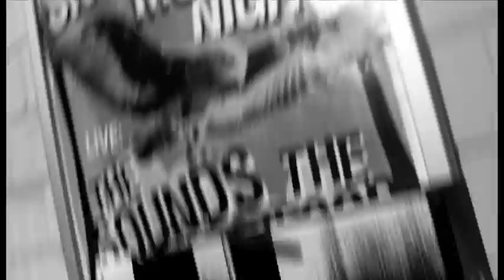Sebastian Professional - Berlin Fashion Week 2011